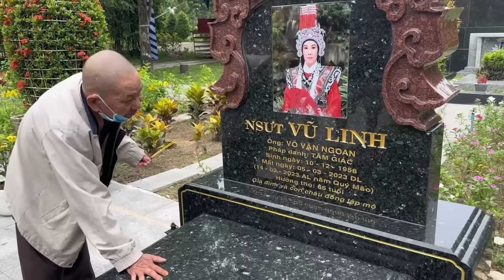Sáng 26/8"Bất Ngờ"Sư Thầy"Đến Phán Một Câu Nghe Nổi Óc"Tìm Chị Hồng Loan"Làm Việc Này"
Sáng 26/8"Bất Ngờ"Sư Thầy"Đến Phán Một Câu Nghe Nổi Óc"Tìm Chị Hồng Loan"Làm Việc Này"duyminhvlog